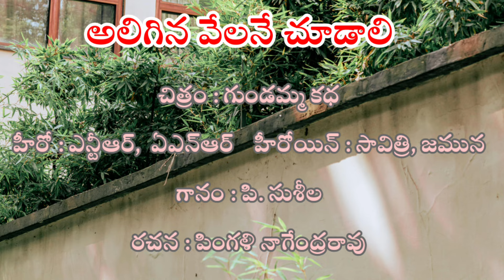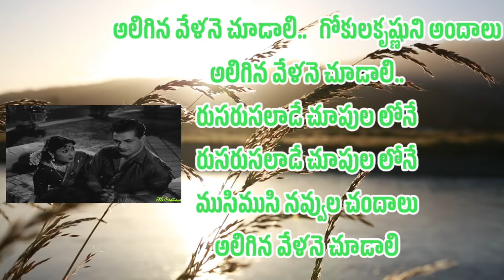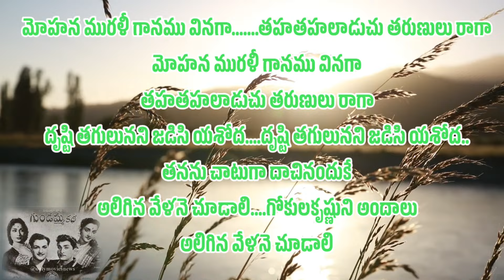గుండమ్మ కథ మూవీ సాంగ్స్/ అలిగిన వేలనే చూడాలి గోకుల కృష్ణుని అందాలు సాంగ్ / old is gold / old songs